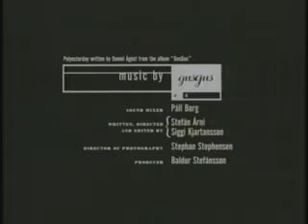U-MV153 - Gus Gus - Polyesterday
GusGus "Polyesterday"

Directors: Sigurður Kjartansson & Stefán Árni

3300 Warner Blvd.

U-MV153